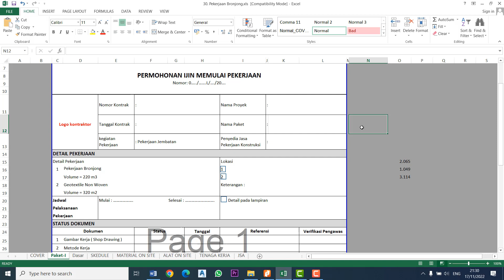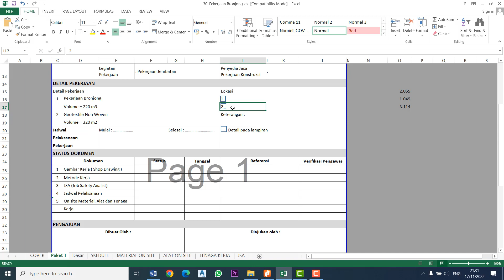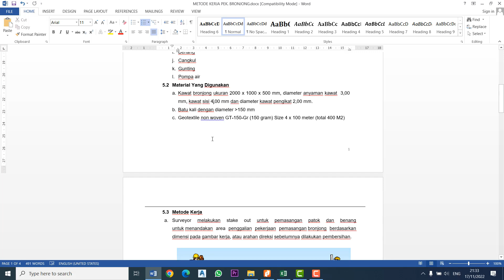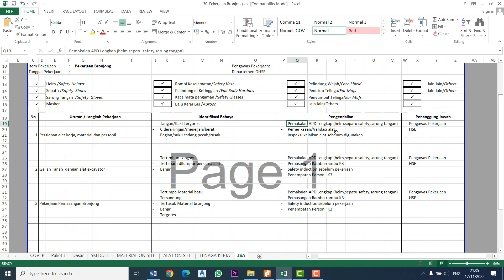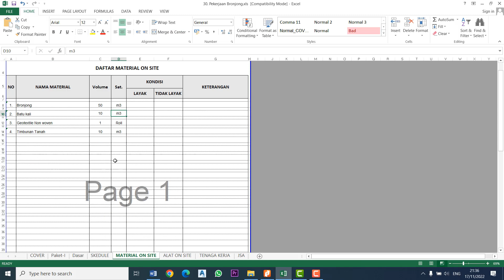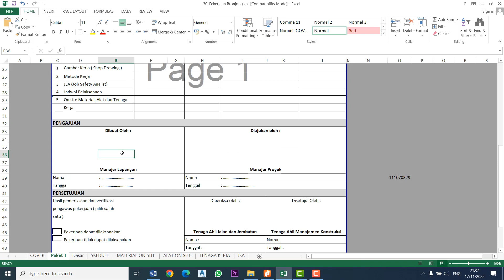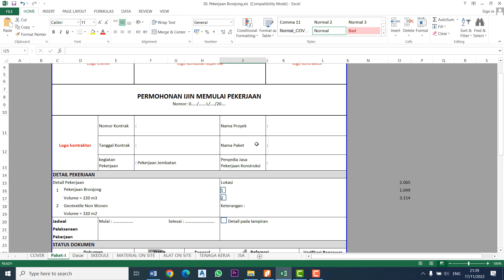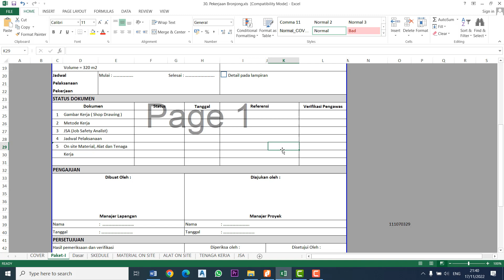FORMAT TERBARU REQUEST KERJA PROYEK#laporan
video format request pekerjaan proyek